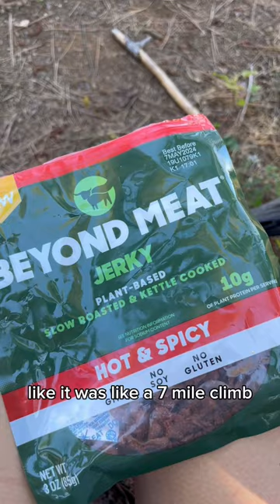DAY 52 | Pacific Crest Trail